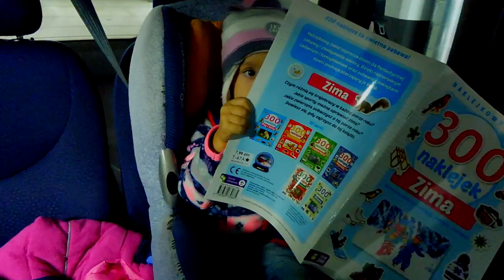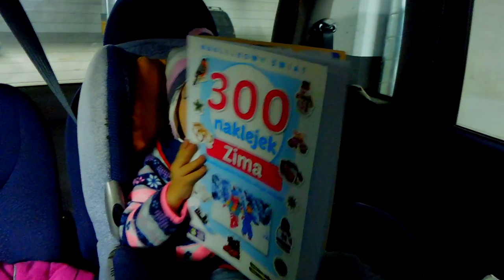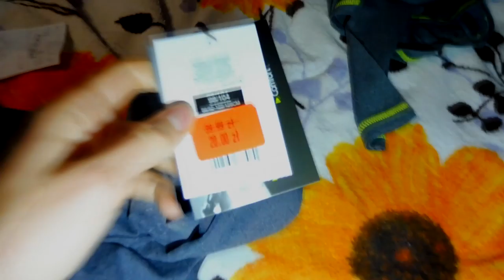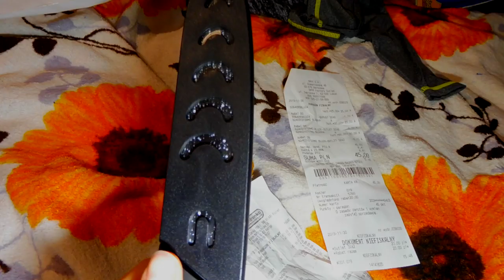To była moja kurtka. VLOG